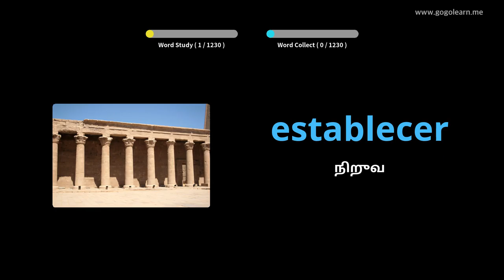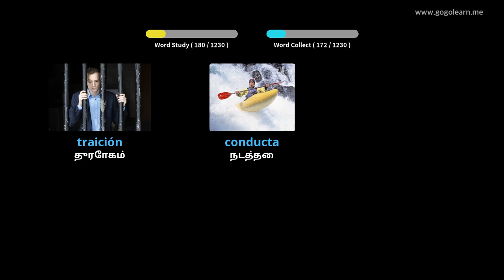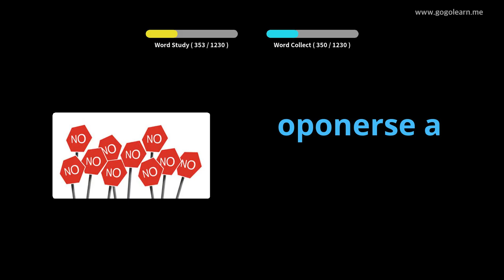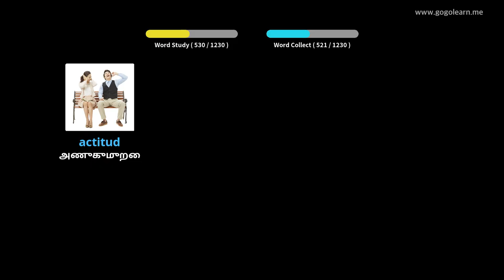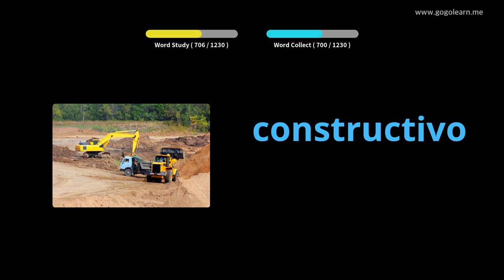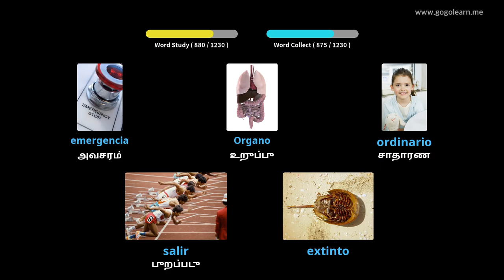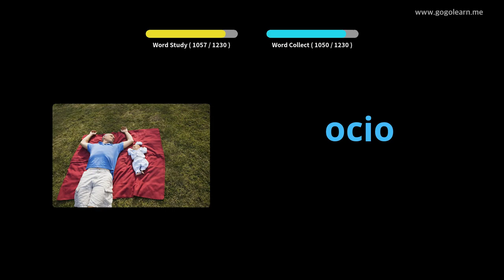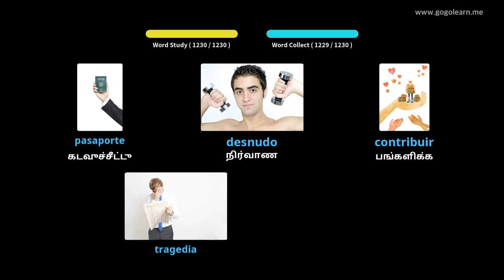ஸ்பானிஷ் சொல்லகராதி மாணவர் |Golearn